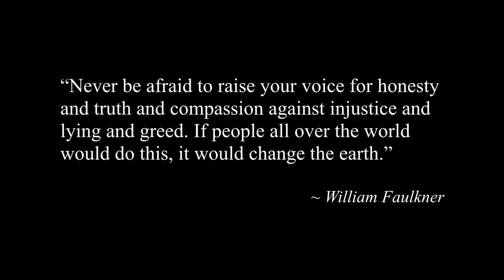Mark Passio: What awakening?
"Love and light" – These words denote the lingo of self-declared spiritually awakened individuals. They use this meaningless phrase in comments and social media interactions, while frequently throwing in some colorful stickers of fairies and unicorns.

Give me a break! No one really talks like that face to face, right? Not even the people who write these words. And it's not like social media are poetic expression platforms, so that one could easily dismiss a bit of linguistic mischief. It sounds ridiculous.

Unlike that, here's what a TRULY awakened being sounds like.